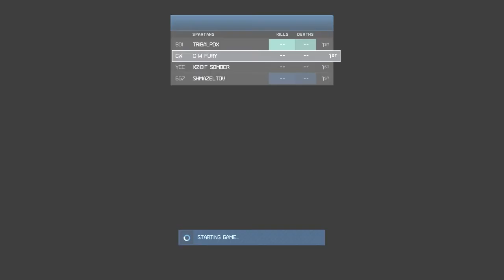MCC Halo 4 Campaign Part 2 with Kenneth Justice and Chris